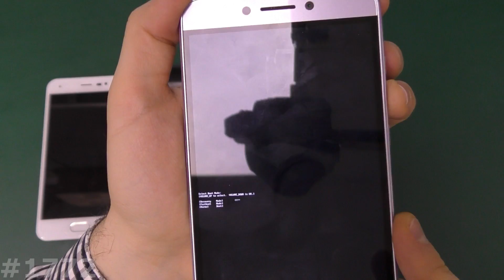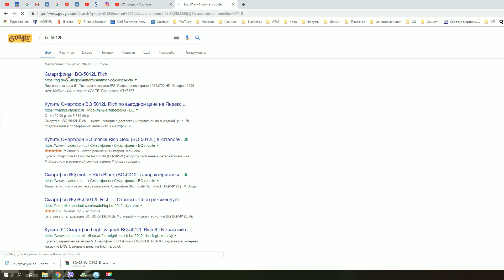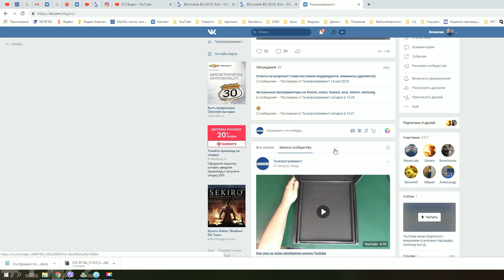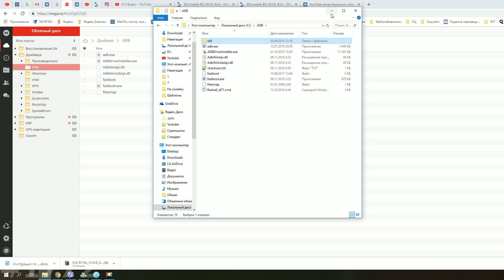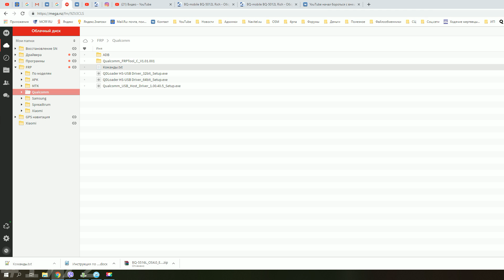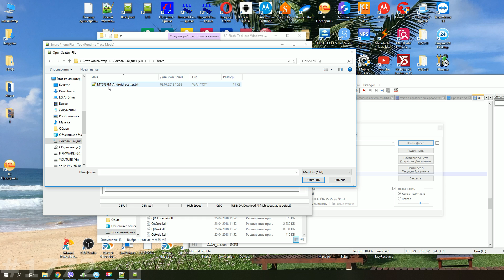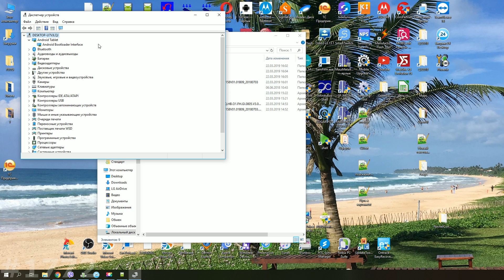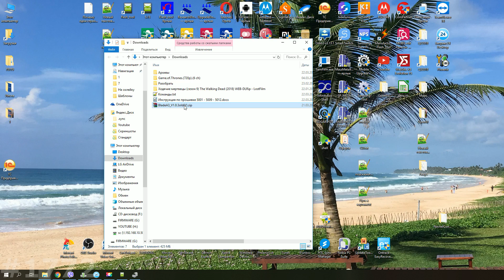Разблокировка любого BQ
Это универсальная инструкция по разблокировке любого BQ на MTK, Spreadtrum или Qualcomm.
Мое видео наглядно Вам покажет как самому сделать Сброс настроек BQ, который позволяет убрать забытый графический ключ, разблокировать BQ от забытого пароля, удалить вирусы, и вернуть BQ, к заводскому состоянию, если смартфон или планшет BQ зависает на заставке. Если вам нужно снять блокировку аккаунта на BQ, то посмотрите ниже есть ссылка на нужный плэйлист. Показанный способ, как зайти в рекавери на BQ и сделать сброс, можно использовать на многих смартфонах и планшетах BQ. Если сброс настроек на BQ не помог, нужно пробовать прошивать!!
Инструкция по прошивке BQ показанная мной может быть полезна и для других аппаратов BQ. Прошивка BQ поможет Вам избавиться от тех вирусов, которые не убрал Хард Ресет BQ, графического ключа, опять же если сброс настроек не помог, зависаний, глюков смартфона или планшета. Прошивая BQ вы фактически возвращаете его к заводскому состоянию. Также обновление прошивки или программного обеспечения помогает смартфону или планшету получить последние обновления, изменения и патчи от производителя, что ускоряет работу смартфона или планшета, оптимизирует расход батареи и в целом улучшает работу BQ.
Мое хобби, искать уязвимости в прошивках смартфонов и планшетов на Андроиде и сегодня я попробую найти способ разблокировать BQ от FRP блокировки (Kill Switch).
На Андроиде 5.1, 6, 7, 8, 9 и выше ввели новую блокировку Factory Reset Protection, после сброса или прошивки он просит старую учетную запись Google (Почту Gmail). Которую Вы вводили когда активировали плэймаркет (Google Play). Эта блокировка должна защитить от краж, утери телефона или планшета с новым Андроидом.
Первое что нужно понять, какой у Вас процессор и версия Android на BQ. Если это:
- МТК, то можно отформатировать кусок памяти, где лежит информация о блокировке через Flashtool
- Spreadtrum, тогда воспользуйтесь одной из утилит с моего хранилища на Mega
- Qualcomm, воспользуйтесь специальными командами через Fastboot или одним изпрограмматоров CM2
- Samsung, изучите возможность прошить Combination файл, и понизить прошивку
- Hisilicon, BQ, Meizu, Kirin, подумайте над покупкой Sigmakey, MRT dongle
Более детально разблокировку на Android 9 смотрите на видео, а все файлы, материалы и универсальные способы для разблокировки FRP аккаунта, есть ниже и в моей группе Вконтакте:
Если Вы уверенны что помните свой аккаунт Google, но пароль почему то не подходит, посмотрите это видео.
Правило 24х часов после сброса настроек
Необходимо сделать перед сбросом настроек.
Завис телефон. Как перезагрузить не разборный телефон.
Если нет кнопки с тремя точками
Отключить проверку цифровой подписи драйверов
где взять прошивку для моего аппарата
Все способы разблокировки аккаунта в этом плэйлисте.